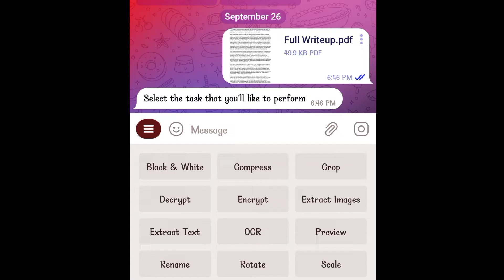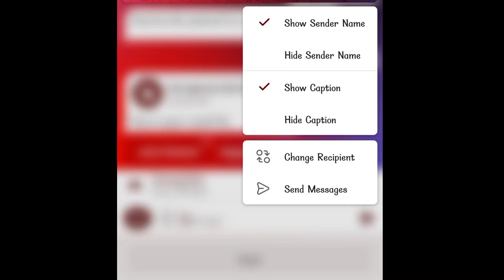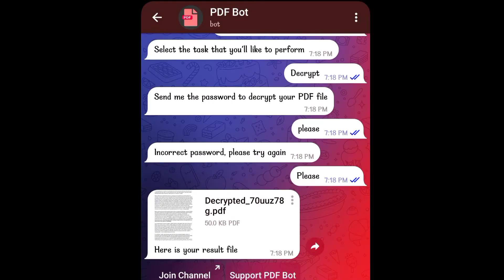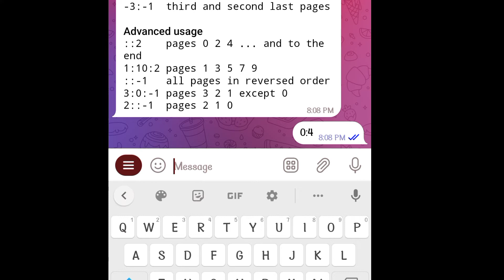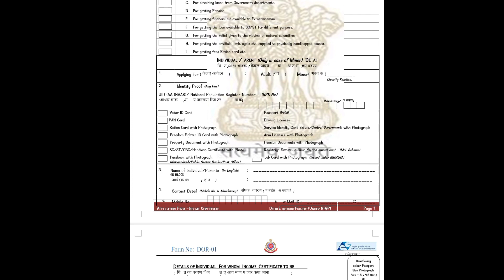Compress, Encrypt, Rename & Split PDF! PDF to Word Coversion - PDF Editing bot Telegram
Compress, Encrypt, Rename & Split PDF! PDF to Word Coversion by Pradyumn Jha

In this video, I have discussed how to instantly compress, encrypt & decrypt, rename and split any PDF using a telegram bot. At the end, I have shown how you can instantly convert a PDF into Word (or vica-versa) using another telegram bot. Hope you like the video!